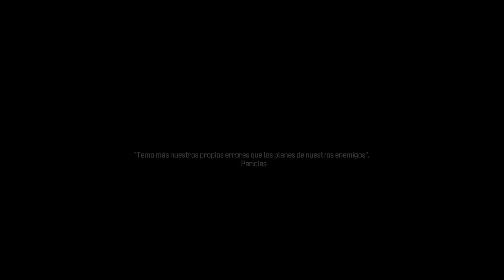MODERN WARFARE 3 GAMEPLAY MODO HISTORIA pt 1